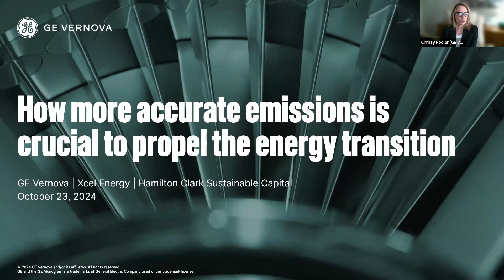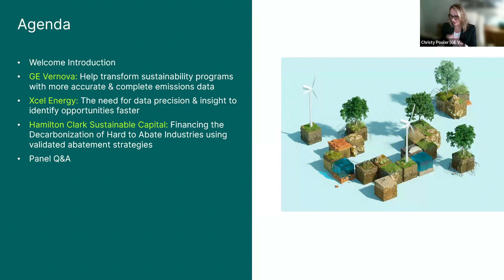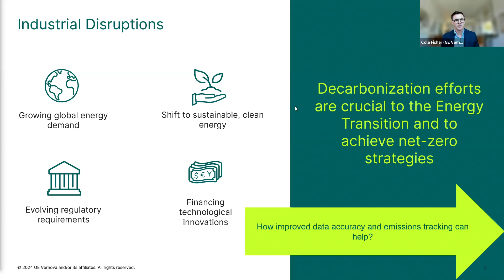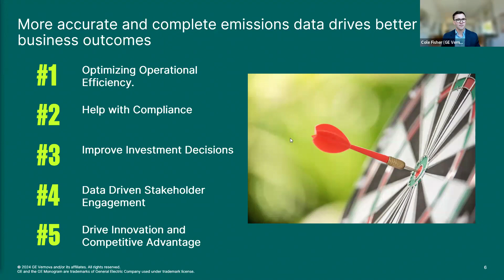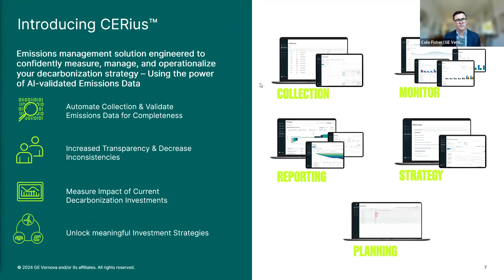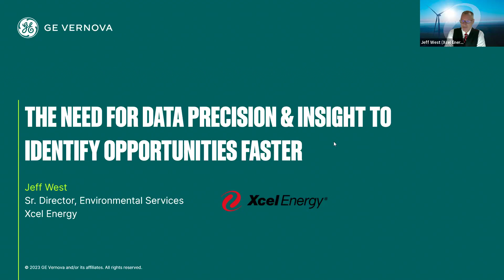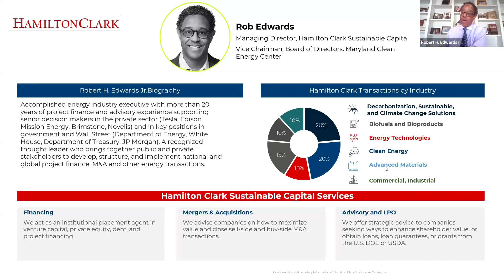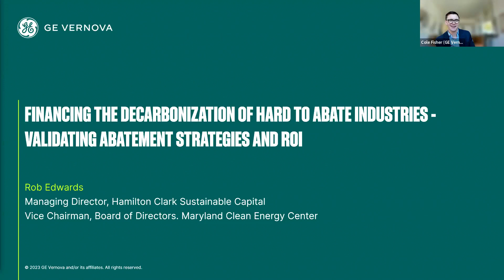How More Accurate Emissions Data is Crucial to Propel the Energy Transition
Energy and heavy industrials are at the forefront of the monumental global emissions reduction challenge. In today’s industrial landscape, sustainability is no longer a buzzword – it’s a mission critical component of corporate strategy. Many hard-to-abate companies have set net-zero targets up to 2050. More accurate emissions data plays a pivotal role in enabling companies to effectively operationalize and measure their sustainability programs against net-zero strategies.

GE Vernova – with Xcel Energy and Hamilton Clark Sustainable Capital – will discuss the multifaceted benefits of emissions data precision and its significance in driving a sustainable operations practice across the company.

Key Topics Covered:
• Optimizing operational efficiency
• Enhanced confidence in compliance
• Improving investment decisions
• Enhanced stakeholder engagement
• How GE Vernova customers are using CERius™ Emissions Management Software

Join us for this insightful webinar and gain a valuable insight into how to use validated emissions data to transform your decarbonization strategy. Also, equip your organization with the knowledge and tools needed to help get you to carbon neutrality.